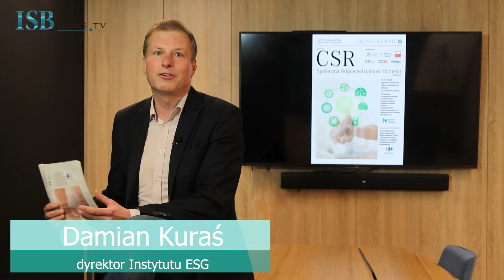Społeczna Odpowiedzialność Biznesu. Oto laureaci 51. edycji raportu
Laureatami  51. edycji Raportu Społecznej Odpowiedzialności Biznesu zostali: Platforma Przemysłu Przyszłości i Carefour Polska.
O szczegółach mówi Damian Kuraś, dyrektor Instytutu ESG.
Agencja ISBnews jest patronem medialnym wydarzenia
👉👉👉 Więcej informacji w serwisie ISBnews.TV